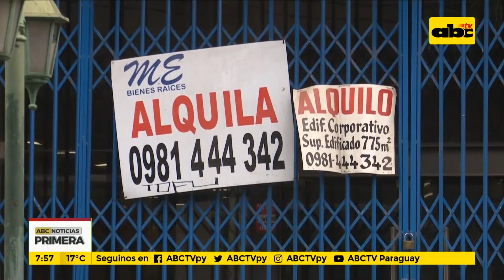Comercios de Calle Palma, con bajas ventas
Numerosos comerciantes de la Calle Palma en Asunción sufren bajas en sus ventas de hasta el noventa por ciento. Otros incluso optaron por cerrar sus negocios. Culpan a los problemas económicos de la gente, las decisiones políticas y hasta al desordenado tránsito del microcentro.